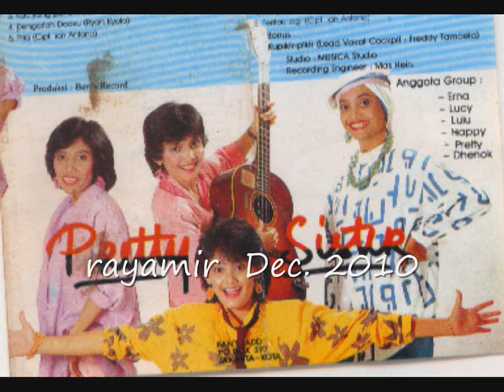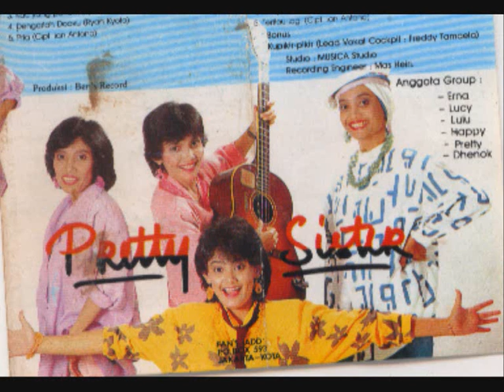Dengarlah Doaku - Pretty Sister ( cipt. Ryan Kyoto )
dari Album Berburu ,  music arr. Ian Antono